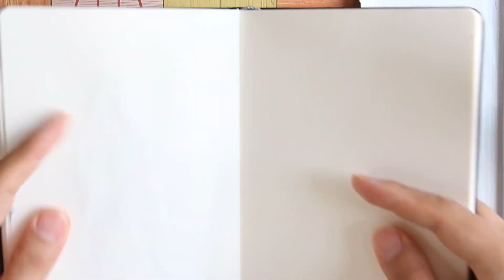Drawing KBO Bat Flip JEON JUN WOO, Lotte Giants in KBO(Korea Baseball Organization) a.k.a. Bba dun !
Drawing KBO Player JEON JUN WOO's FANTASTIC BAT FLIP!
(a.k.a BBA DUN)

Gouache on Paper
104x178mm
ⓒ hongissi